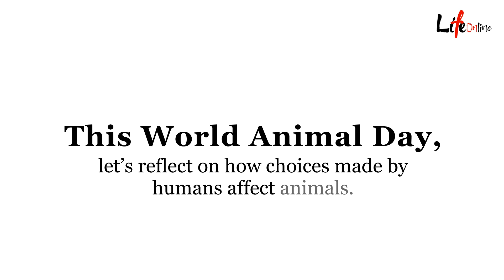In this World Animal Day 2021..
World Animal Day is an international day for animal rights and welfare -  celebrated every year on the 4th of October. In this World Animal Day, let’s reflect on how choices made by humans affect animals.

We bring everything lifestyle...
Food | Fashion | Travel | Entertainment and more